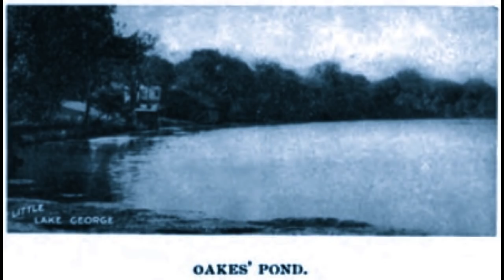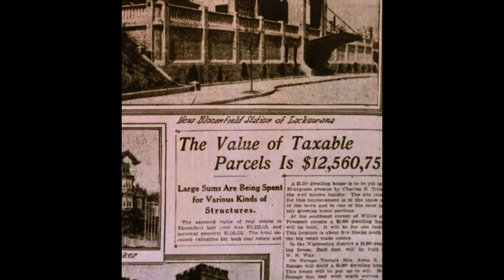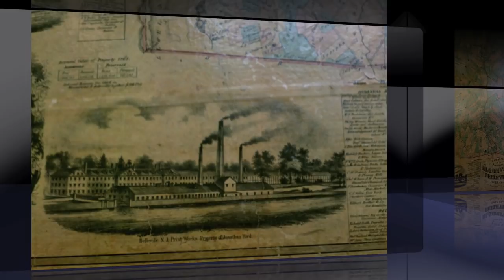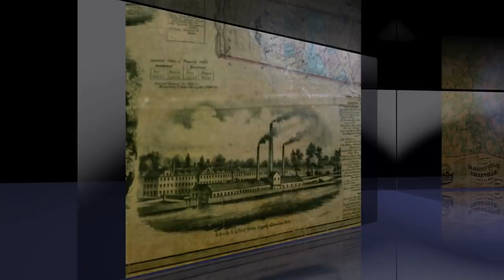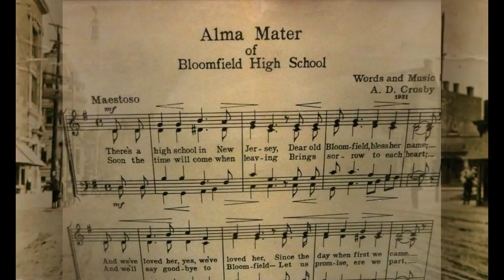Bloomfield 1812 -- 2012.mov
An audio-visual history of Bloomfield, NJ,  in it's Bicentennial year,